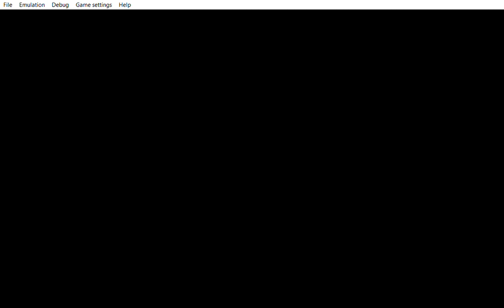... Yu Gi Oh! ARC V Tag Force Special sigh this is what you get for the insults.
... ... ... sigh first blaming around and now feeling humiliated to the person you are trying to get ride of.